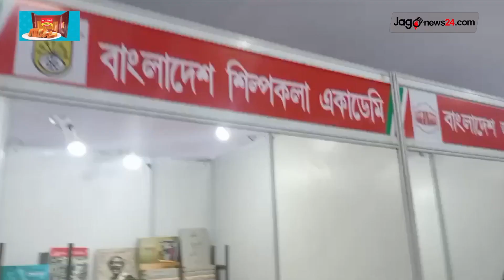উদ্বোধনের দিনেই বাংলাদেশ প্যাভিলিয়নে উপচেপড়া ভিড় || Jago News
উদ্বোধনের দিনেই বাংলাদেশ প্যাভিলিয়নে উপচেপড়া ভিড়